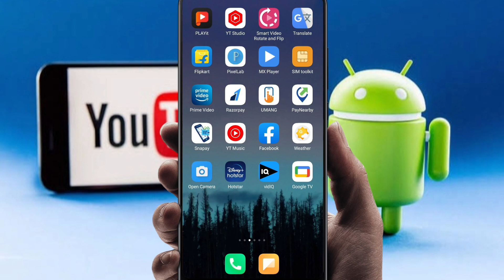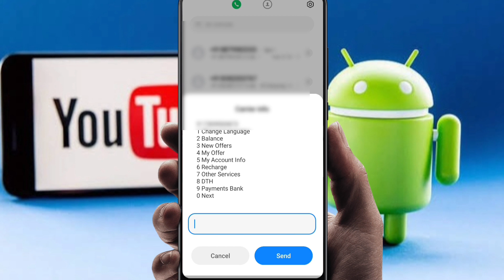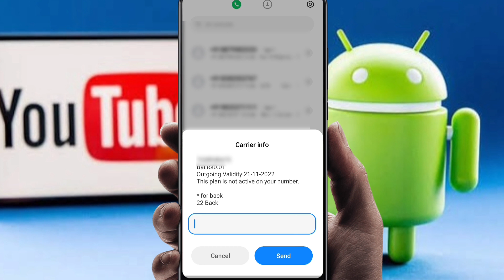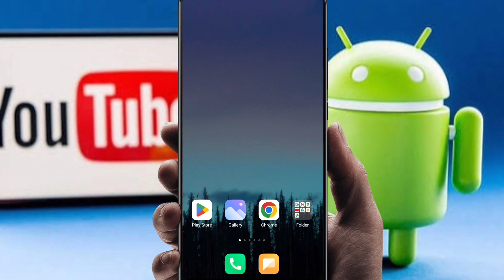Airtel Ki MB Kaise Check Kare ! Airtel Sim Ka MB Kaise Check Karte Hai In Hindi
Hello Friends Aaj Ki Is Video Me Maine Aapko Ye Bataya Hai Ki Airtel Ki MB Check Kaise Karege Thanku So Much